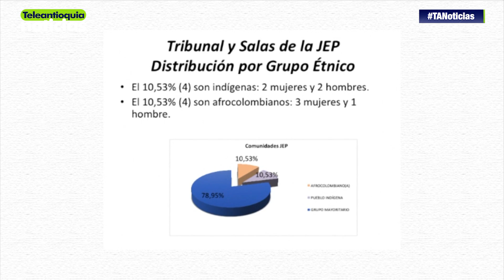Se conoció lista de magistrados que integrarán la JEP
Se conoció la lista de los 51 magistrados que tendrán la tarea de conformar la Justicia Especial para la Paz. Los escogidos serán los encargados de juzgar a los guerrilleros de las Farc.

-Teleantioquia Digital-